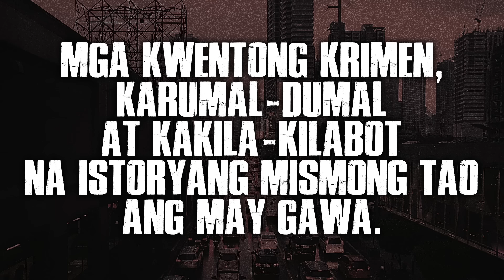SASAKYAN - True Crime Stories | Midnight Files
Join NIGHT SQUAD Membership:
• Unique badge at emojis sa comment section at live chat

All narrations are done by me.
All stories are exclusively written for me.
I use my own voice in all of the narrations and stories in this channel.
The visuals, videos, and thumbnails are created by me.

Related Channels:

Shadow Weavers - Tagalog Horror Stories
Mga Kwento Ni Thelmo
ANG PINUNO